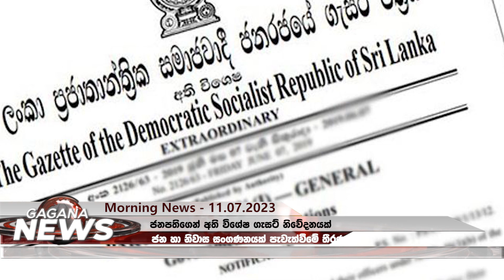ජනපතිගෙන් අති විශේෂ ගැසට් නිවේදනයක්.... පේරාදෙණියෙන් හමු වූ නාඳුනන මළසිරුර.... Gagana | Sinhala News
ජනපතිගෙන් අති විශේෂ ගැසට් නිවේදනයක්. පේරාදෙණියෙන් හමු වූ නාඳුනන මළසිරුර.